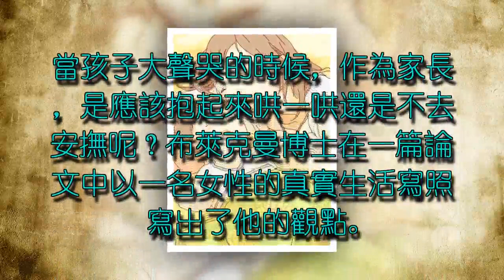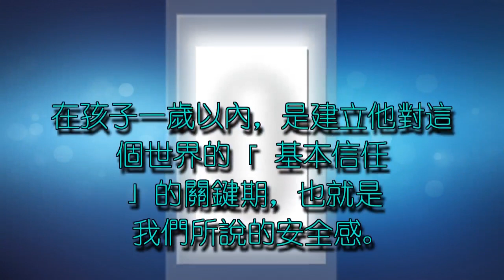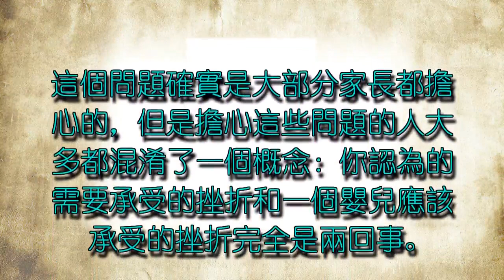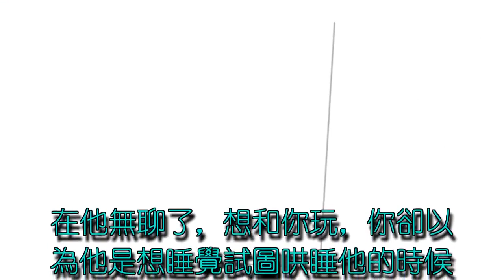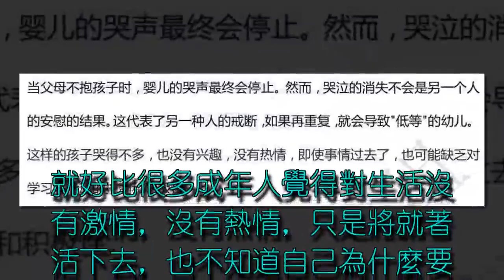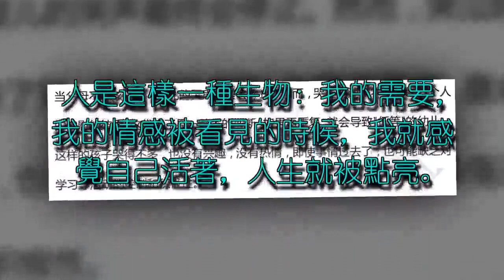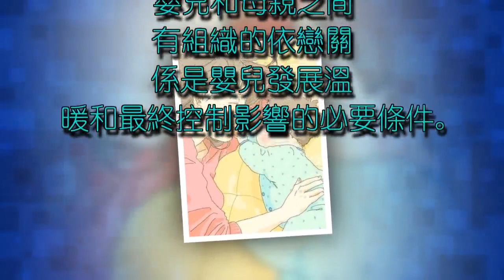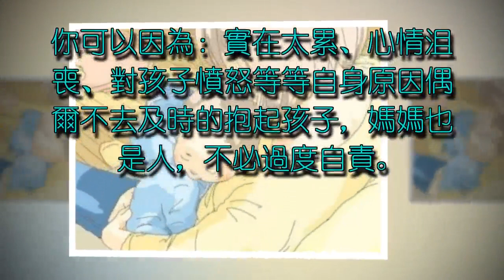孩子哭鬧，家長的做法最為重要！到底該抱起來哄還是不去安撫？不抱起來有什麼後果？